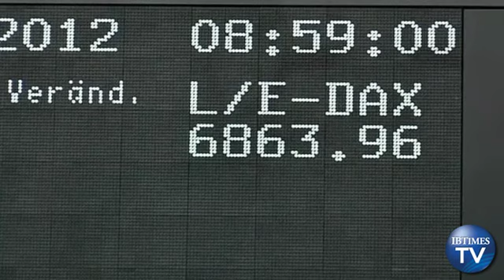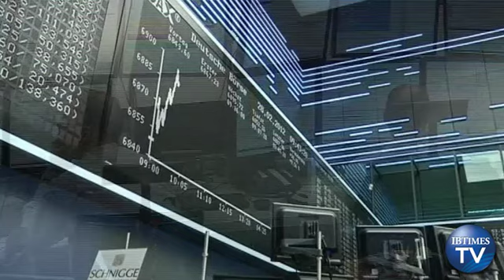ECB: (Euro - 529.5 Billion) (USD - $712.4 Billion) In Low-Interest Loans To Banks